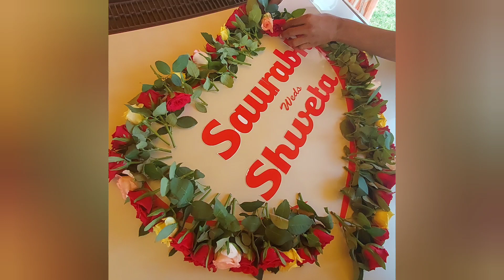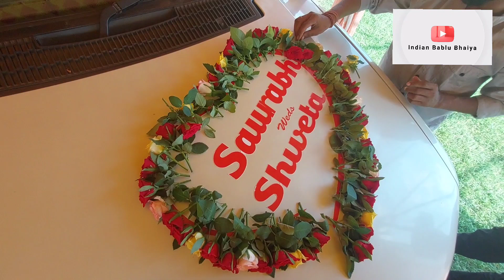Car Decoration By Follwer